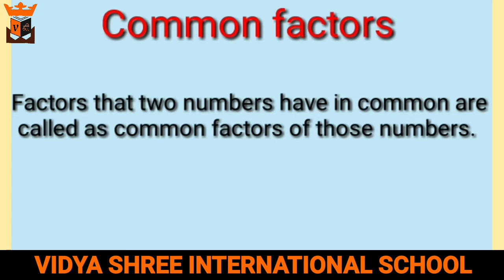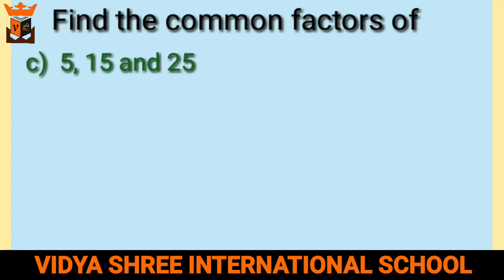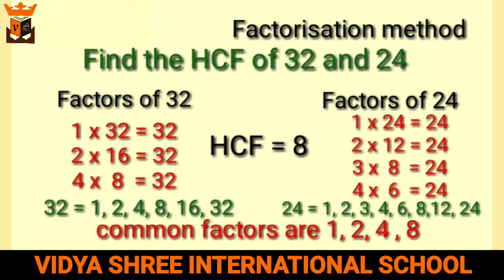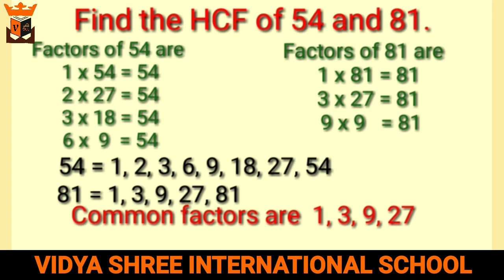BEST SCHOOL VSIS & GKK (Grade- 5 HCF)